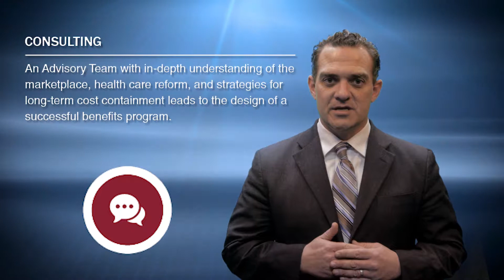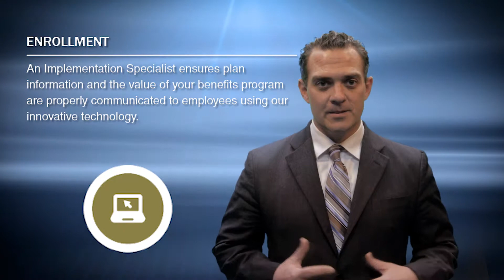Mike usi MBA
Hey guys here is the newest addition to our talking head series. Mike Nolen is a GREAT rep for USI! If you are like us and run a small business he can help you get healthcare for your employee's. These quick talking head videos can be the most effective bang for the buck! Come on down to PBR Studios and lets do one for you! And thanks to Mike for coming on down!